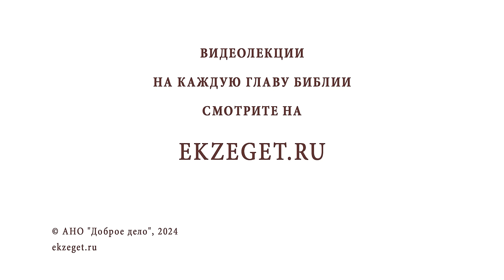В МОМЕНТ СОВЕРШЕНИЯ ГРЕХА ЧЕЛОВЕКОМ РУКОВОДИТ ДЬЯВОЛ ? Иеромонах Прокопий (Пащенко)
Команда Экзегет.

В сегодняшнем видео на библейском портале Экзегет иеромонах Прокопий (Пащенко), насельник Спасо-Преображенского Соловецкого монастыря, отвечает на вопрос: "В момент совершения греха человеком руководит дьявол?"

🔸  Мир падших духов
🔸  Зависимость от страстей
🔸  Покаяние. Борьба с грехом
🔸  Духовное развитие